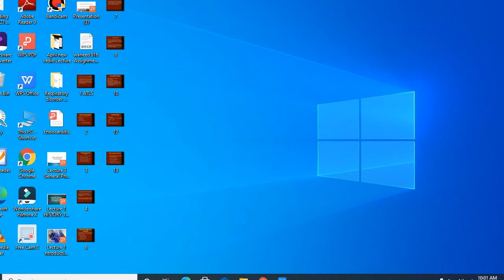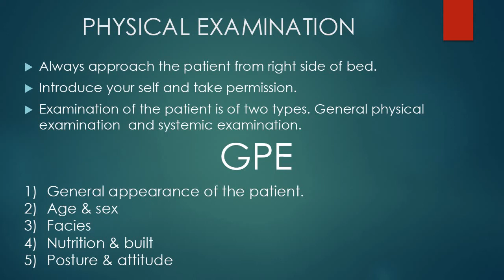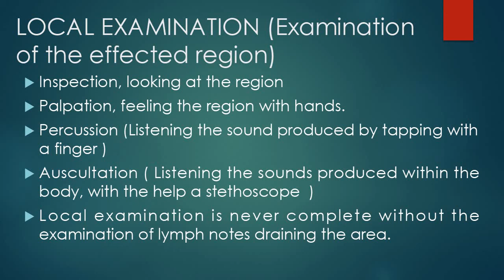History taking and physical examination